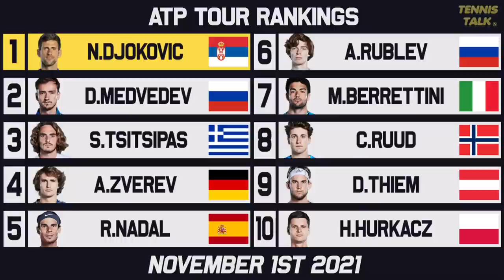WTA Finals Locked In | Sinner Makes Top 10 Debut | Tennis Rankings News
The 2021 season is almost over and the ATP and WTA Finals are taking shape with only a few spots up for grabs. Who will win the WTA Finals and who will qualify for the ATP Finals?

0:00 | Intro
0:18 | Past Results
0:18 ​| ATP Rankings Top 10
1:48 ​| ATP Finals Race to Turin
2:37 | ATP Rankings Up/Down
3:18 | WTA Rankings Top 10
4:32 | WTA Finals Race to Mexico
5:24 | WTA Rankings Up/Down
6:28 | Outro